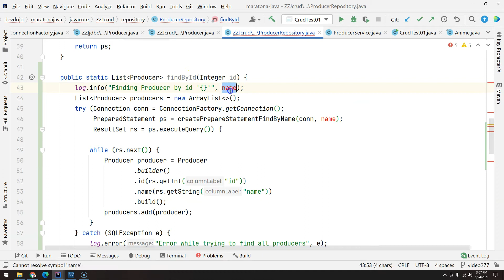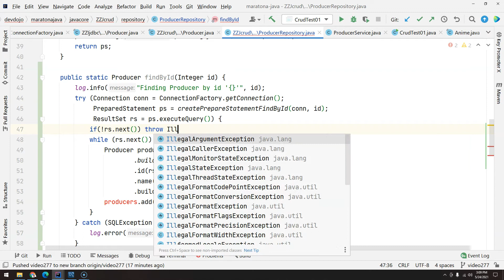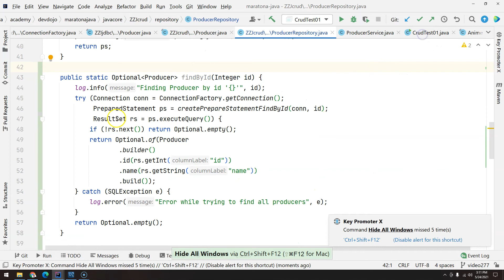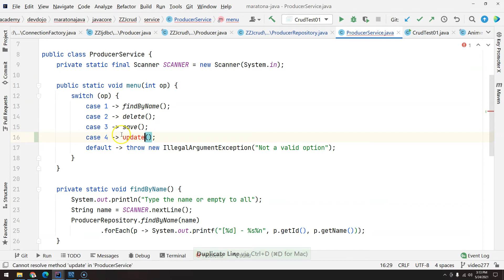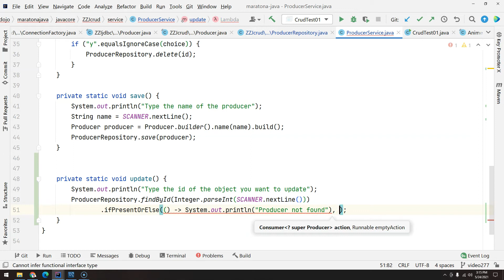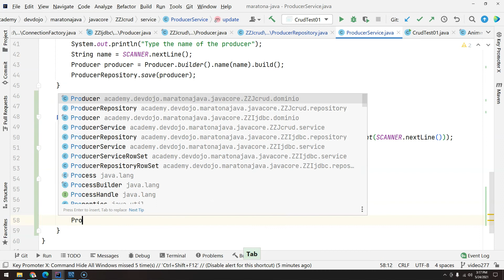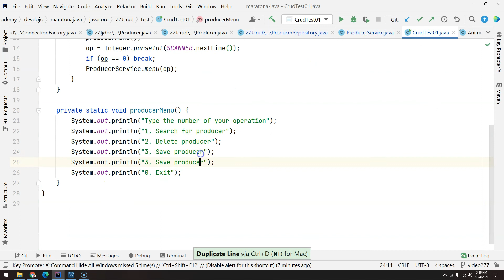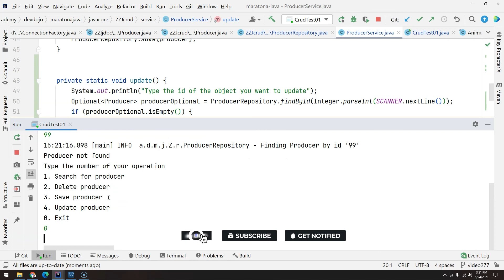278 - JDBC pt 27 - CRUD pt 04 - update